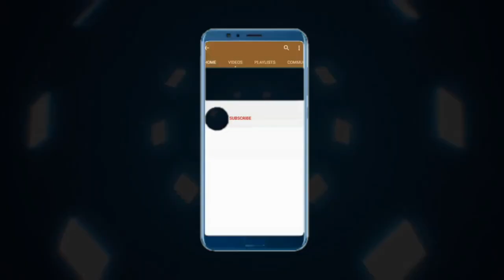Babekyou ap konte jou poul fè vol pou peyi san chapo./ WILMANN